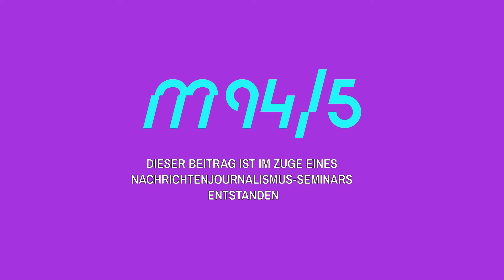M94.5 über Improvember 2019 - Münchens Improtheaterfestival (I)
Marina Danner berichtet:
Zum vierten Mal treffen sich Künstler und Interessierte aus der ganzen Welt vom 31.10. bis 3.11. in München, um ihre gemeinsame Leidenschaft zu feiern: Improvisationstheater. Bei Workshops kann jeder sein Können erweitern, beim Kaffee sich  mit Gleichgesinnten austauschen und bei den abendlichen Shows Inspiration holen. Am ersten Tag wurden die Teilnehmer in Workshops gelost. Die Videojournalisten von M94.5 waren dabei. Ein Bericht von Marina Danner.

Alles rund um unsere YouTube-Formate und was so abgeht.
Hintergrund-Infos und Geschichten aus unserem Alltag.

Auf unserem Kanal M94.5 - Die Mediathek findet ihr viele spannende Formate für und von der Generation Y. Wir versuchen Dir spannende Tipps zu geben, authentische Meinungen zu zeigen und über alles zu sprechen, was für unsere Generation politisch oder gesellschaftlich relevant ist.

Ziel der MEDIASCHOOL BAYERN ist die journalistische und crossmediale Förderung und Ausbildung junger Medienmenschen."Under Construction" entwickelt sich dabei ständig weiter: Neuer Content, neue Gesichter, neue Themen. Dabei immer im Vordergrund: Wir wollen bunt sein. Vielfalt abbilden und unorthodoxe Herangehensweisen ausprobieren.
Das gilt auch für unser gesamtes Angebot. Das umfasst nämlich nicht nur YouTube, sondern auch Radio, Online, Podcasts, aktuelle Berichterstattung sowie Interviews und Events in München. Das alles findet ihr auf dem YouTube Kanal unseres Radiosenders M94.5:  “M94.5-Die Mediathek”

Dein M94.5